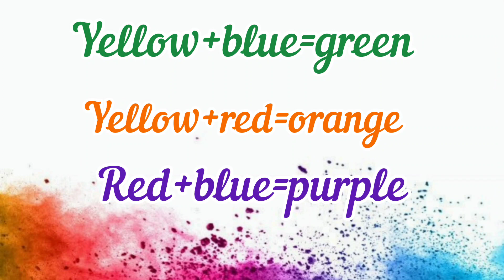how to coloring 🎨 coconut flakes 🥥 diy easy & fast by simple one step tutorial, just in 1 minute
Coconut flakes is one of the most useful part of my daily cake decorations By coloring coconut powder, we give beauty and taste to the cake We can easily and quickly make the coconut flakes into any color we want We can use liquid food colors Or use food items such as saffron, Nescafe, labo, greens to color the coconut flakes It is enough to have only three main of liquıd color, and secondary colors are obtained from the combination of the three main colors

پودر نارگیل یکی از کاربردی ترین عضو تزیینات کیک روزمره من هست
با رنگ کردن پودر نارگیل زیبایی و طعم خوبی به کیک میدهیم

خیلی ساده و سریع میتونیم پودر نارگیل ها رو به هر رنگی کخ بخوایم در بیاریم

میتونیم از رنگهای خوراکی مایع

یا مواد غذایی مثلا زعفران، نسکافه، لبو، سبزی برای رنگ کردن پودر نارگیل استفاده کنیم

فقط هم داشتن سه رنگ مایع خوراکی کافیست واز ترکیب سه رنگ اصلی رنگهای فرعی بدست می آید

नारियल पाउडर मेरे दैनिक केक की सजावट का सबसे उपयोगी हिस्सा है नारियल पाउडर को कलर करने से हम केक को खूबसूरती और स्वाद देते हैं हम आसानी से और जल्दी से नारियल पाउडर को मनचाहे रंग में बना सकते हैं हम तरल खाद्य रंगों का उपयोग कर सकते हैं या नारियल के पाउडर को कलर करने के लिए केसर, नेस्कैफे, लेबो, साग जैसी खाने की चीजों का इस्तेमाल करें खाद्य तरल के केवल तीन रंग होना पर्याप्त है, और तीन मुख्य रंगों के संयोजन से द्वितीयक रंग प्राप्त होते हैं

Hindistan cevizi tozu, günlük pasta süslemelerimin en kullanışlı parçalarından biridir. Hindistan cevizi tozunu renklendirerek pastaya güzellik ve tat katıyoruz. Hindistan cevizi tozunu kolayca ve hızlı bir şekilde istediğimiz renge dönüştürebiliriz. Sıvı gıda boyaları kullanabiliriz. Veya hindistan cevizi tozunu renklendirmek için safran, nescafe, labo, yeşillik gibi gıda maddelerini kullanın. Sadece üç renk yenilebilir sıvı olması yeterlidir ve ara renkler üç ana rengin kombinasyonundan elde edilir.

Кокосовая пудра - одна из самых полезных частей моего ежедневного украшения торта. Окрашивая кокосовую пудру, мы придаем торту красоту и вкус. Мы можем легко и быстро сделать кокосовую пудру любого цвета. Мы можем использовать жидкие пищевые красители Или используйте продукты питания, такие как шафран, Nescafe, labo, зелень, чтобы окрасить кокосовый порошок. Достаточно иметь только три цвета съедобной жидкости, а вторичные цвета получаются из сочетания трех основных цветов.

This video is subtitled for the deaf